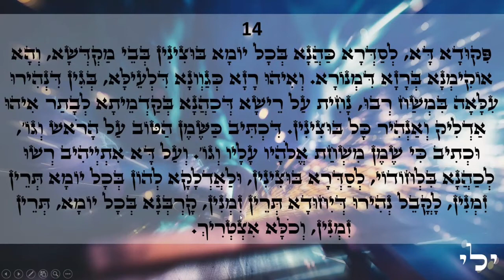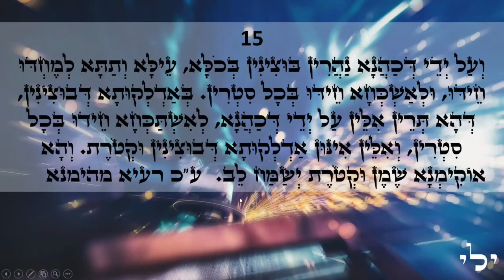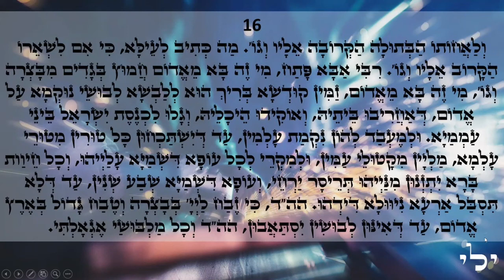Happy day Light warriors!!! ZOHAR daily reading Emor 13-16 Love & Light